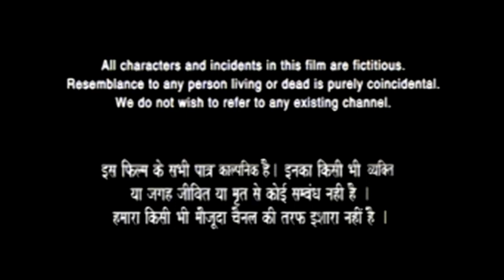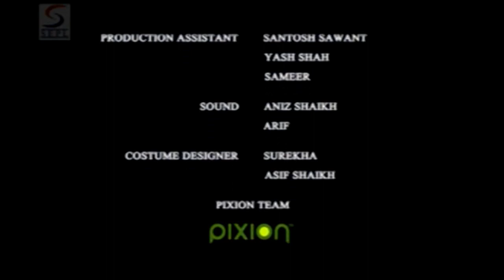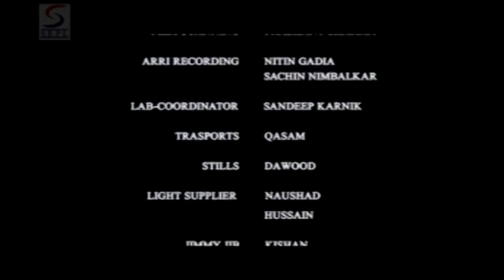Mussa | South Dubbed Action Movie in Hindi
"An today's world it an electronic media which is calling the shots. This media has made it's reach to almost every household of the country and innocent people follow this media blindly. As a result this media has become very powerful and the race to be on number one position among the channels has began. To remain ahead in the race the trend of sensationalisation of the news has started. Sting operation is the outcome of this trend.Today we live in the era of sting operation and the story of ""Musaa"" is based on such sting operations and the aftermath of it. Mr. Jaikishan Shroff is the C E O of one of the leading channels. He is a married man and his wife is noted heart surgeon. To increase the viewership of his channel Jaikishan opts for sting operation and this operation covers an underworld gang. Unfortunately the sting operation goes horribly wrong and to save his skin Jaikishan makes an innocent boy Rohan a scapegoat. With this the life of Rohan is changed overnight and he is forced to take the refuge in the underworld. How he becomes the victim of channel war and how he fights this battel on his own forms the crux of story which is full of spine chilling moments and thrilling sequences.

Category
Action & Adventure Crime Indian Cinema
Starring:
Jackie Shroff Sushant Singh
Directed by:
HIMANSHU B.
Produced by:
MAHENDRA KATARIYA
Written by:
HIMANSHU B."